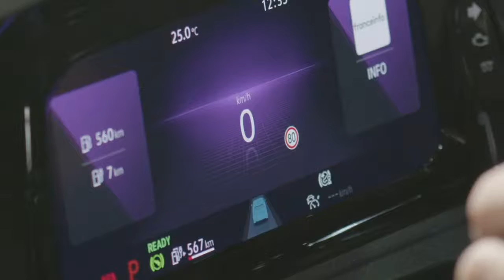Découvrez Votre Tableau de Bord Digital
Découvrez Votre Tableau de Bord Digital de votre Volkswagen .
Fair Play Avec Vous depuis 1970.